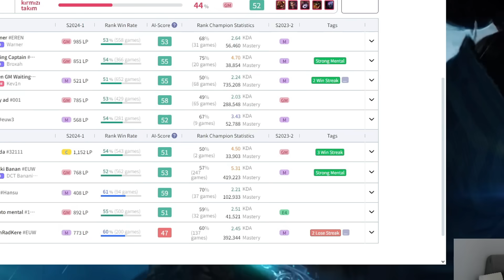HANSUO VS BROXAH !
Adım Bekirhan Karahan 2014 den beri bu oyunu oynuyorum. Son 3 yıldırda yüksek eloda oynuyorum son 2 sezondur challengerım bu sezonda Euw GrandMaster 879 lp ye kadar ulaştım. Eski TR Yasuo Zed Diana 1.siyim . Bu sezonda Euwestte Zed 3 / Lee Sin 4 / Yasuo 2 derecelerine ulaştım.

Takip etmeyi ve yayınlara katılmayı unutmayın dostlarım...

Nerdeyse her akşam canlı yayındayız yayınlara beklerim...